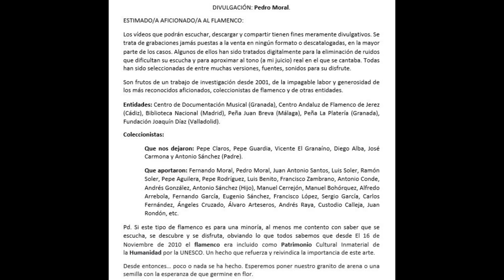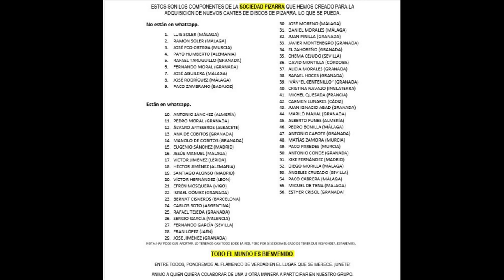(2 de 2) 100% EL NIÑO DE GRANADA CON BERNABÉ DE MORÓN 1944 2 CANTES. Discografía completa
EL NIÑO DE GRANADA (MIGUELILLO EL SAETAS)
Cantaor granaíno, que pese a destacar fundamental por el cante por saetas, de ahí su nombre artístico de Miguelillo El Saetas, grabó un disco de pizarra, en compañía de Juanito Valderrama que le jalea, por fandangos y canción por bulerías, allá por el año 1944 para la casa Columbia.
Los fandangos tienen aires de Juanito Valderrama precisamente y la bulería al ser un cante aflamencado adaptado a un compás por bulerías no le encontramos matices de nadie, pero hemos de poner en valor sus dos grabaciones que nos hacen entrever un cantaor de voz limpia, bien templada y afinada, que era capaz de dominar los bajos que con una inusitada maestría.

Estos dos cantes se encuentran en un CD titulado Flamencología, sin embargo le he cambiado el pitch para que suene un tono por debajo del original y además le he quitado algo de ruidos. Se ha hecho lo que se ha podido, siempre pensando en el disfrute del aficionao pero siendo fiel a lo que presumimos que fue su voz originariamente y real al cantar.

NIÑO DE GRANADA (MIGUELILLO EL SAETAS)

REGAL

CON LA GUITARRA DE BERNABÑE DE MORÓN.
C-8618 Bulerías con fandangos "María Ascensión tenía"
C-8618 Fandangos "La vi que entraba en la iglesia"

118 EL NIÑO DE GRANADA CON BERNABÉ DE MORÓN 1944 2 CANTES

00:01 Fandangos ‘La vi que entraba en la iglesia’
02:46 Bulerías-fandangos ‘María Ascensión tenía’